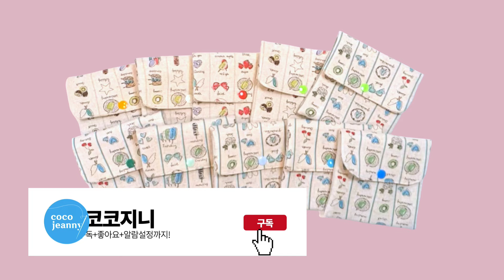한장으로 만드는 두칸 수납 파우치 / Easy to make 2-compartment storage pouch (English subtitles)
시접 포함 14*84cm 한 장으로 만드는 초간단 투포켓 파우치입니다